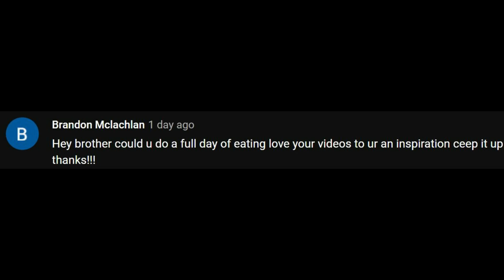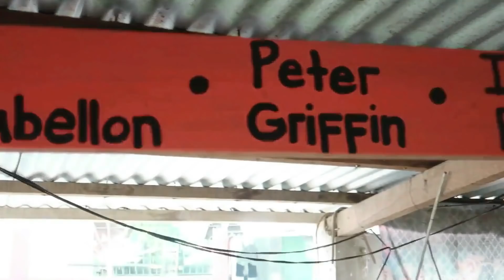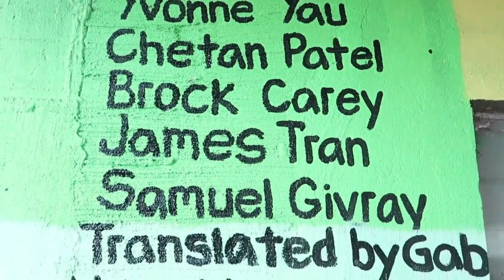FULL DAY OF EATING - CHEAP DIET WITHOUT SUPPLEMENT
Broke Man's Diet Without Supplement - Full Day Of Eating
Poor man's cheap diet! I'm going to show you what i usually eat everyday.
And these are the only food i can afford it's cheap but it's good!